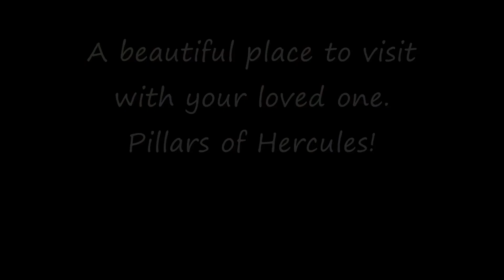Pillars of Hercules, Second Life Tip of the week!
Pillars of Hercules
SL a wonderful world :))
I am a world traveller in SL, I visit many Sims each day, collecting new sites, new things and new memories. This SIm is truly wonderful and beautiful in many ways..  I enjoyed it, I filmed it . The whole Sim is beautiful.
SL a wonderful world :)) Captured by me, FanFan Babii inworld.